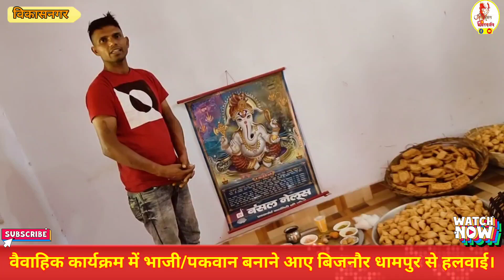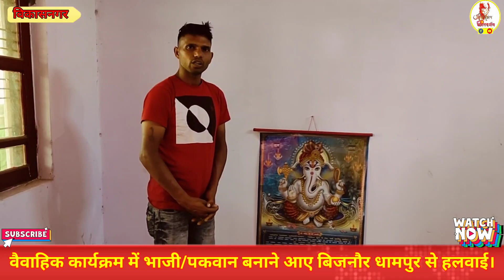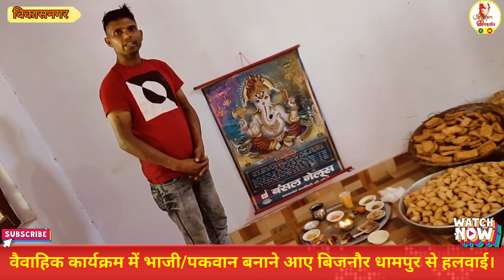वैवाहिक कार्यक्रम में भाजी/पकवान बनाने आए बिजनौर धामपुर से हलवाई।